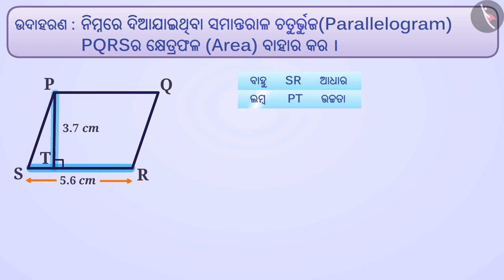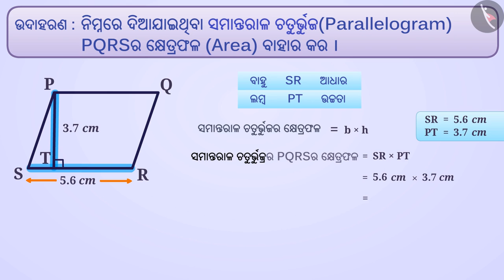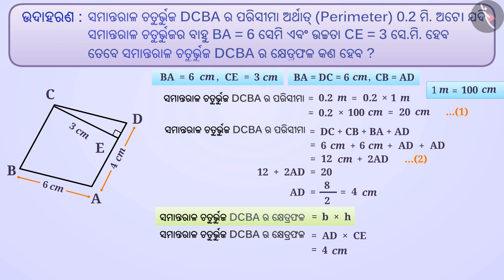ସମାନ୍ତରାଳର ଚତୁର୍ଭୁଜର କ୍ଷେତ୍ରଫଳ | Part 2/3 | Area of a parallelogram | Odia | Class 7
Class 7 | ସମାନ୍ତରାଳର ଚତୁର୍ଭୁଜର କ୍ଷେତ୍ରଫଳ | Part 2/3 | Area of a parallelogram | Odia | Class 7

TicTacLearn Video
Interactive Videos